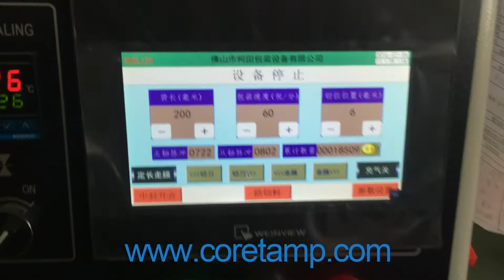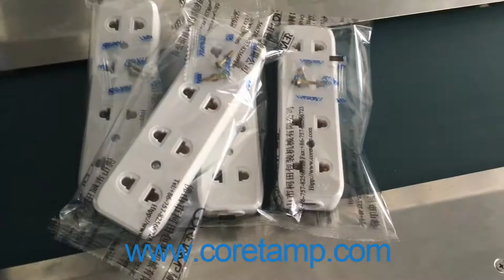Socket Wrapping Machine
Socket Wrapping Machine suitable for packaging various kinds of regular objects like biscuit,pies,chocolates,bread,instant noodles,moon-cake,drugs,daily appliances,industrial parts,paper boxes,plates,etc.

Model: KT-250B:
Bag Type: Pillow Bag
Film Material : Laminated Film
Shape of Sealed Bag: Back Sealing(Central Sealing)
Material Quality: Stainless Steel
Packing Speed: 40-230 Bags/Min
Film Width: Max.250mm
Bag Length: 65-190 or 12-280mm
Bag Width: 50-150mm
Control: CPU or PLC

Ms. May Sales Engineer
Tel.: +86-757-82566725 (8 am-6 pm, Mon.-Sat.)
Address.: Building F2 of New Lighting Source Industrial Base, Luocun, Nanhai District, Foshan City, Guangdong, China.